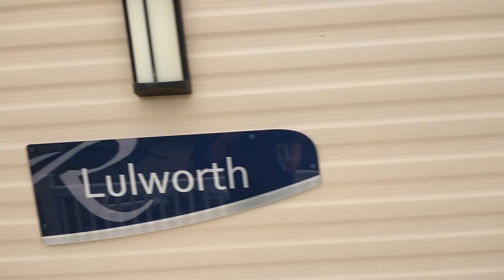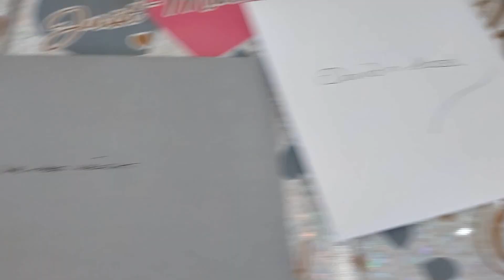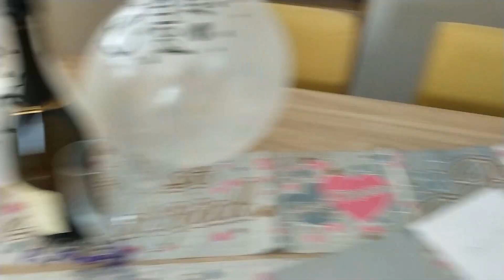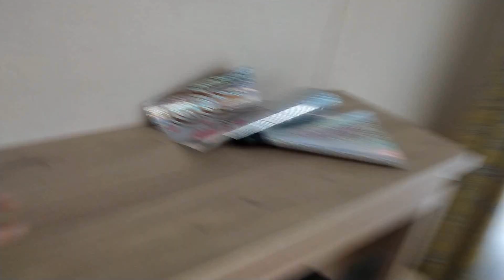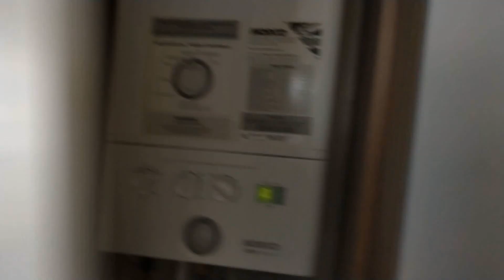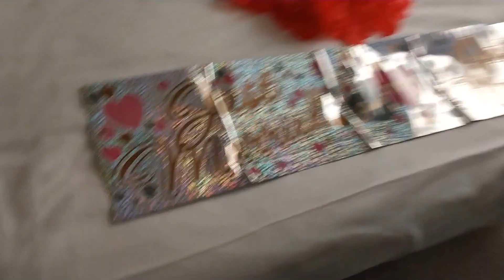HONEYMOON DAY 1 I Torquay England - British❤️Filipina Couple 🇬🇧🇵🇭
We are British-Filipina Couple - Hazel & David

We found each other and fall in love. ❤️
We met during pandemic and it proves that loves knows no boundaries and true love always wins. 🥰